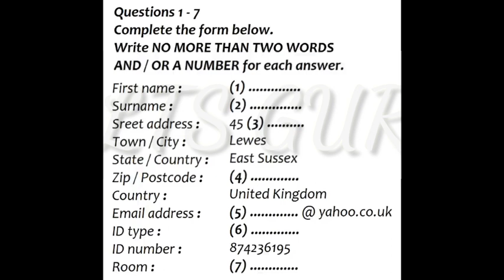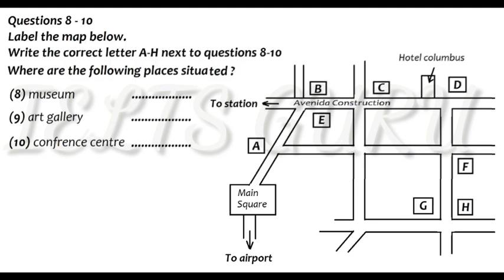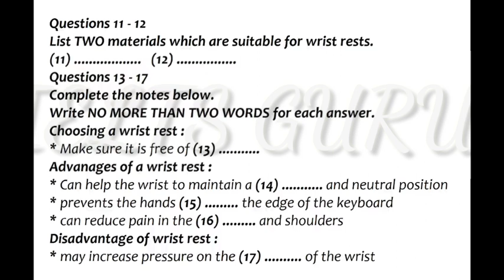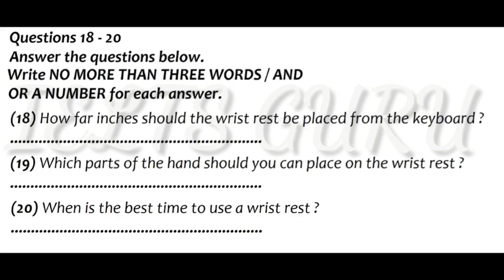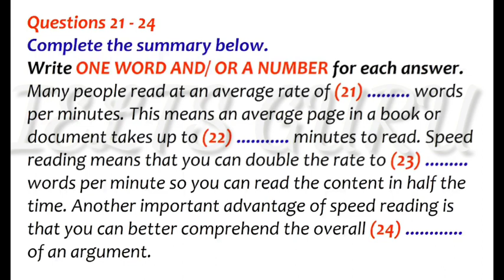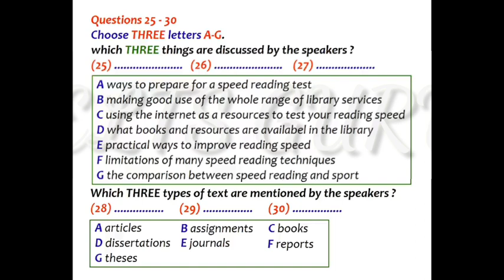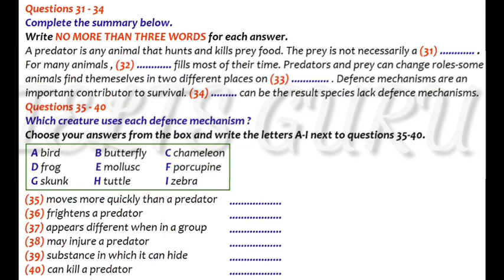IELTS listening Test hard one with answers 24.03.2021